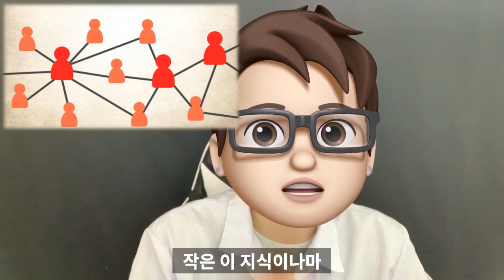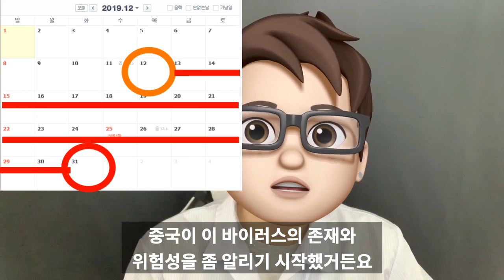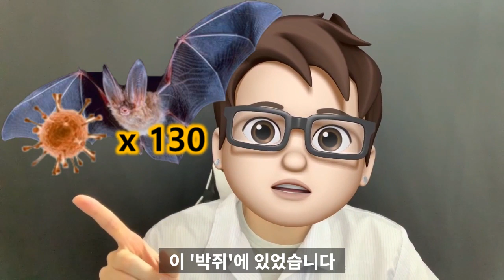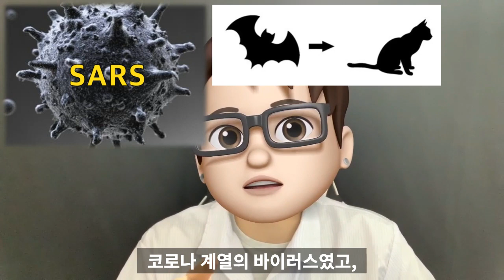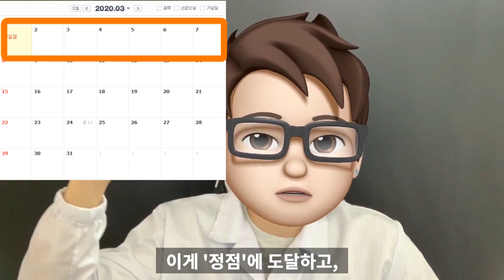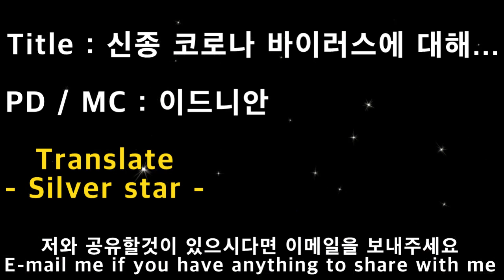신종 코로나 바이러스(우한 폐렴)에 대해서... - About the new coronavirus...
안녕하세요 '이'래저래 '잡'다한 지식과 추억을 '공'유하는 ‘이드니안’입니다.
Hello I am ‘Edenian’ sharing miscellaneous knowledge and memories

이번 영상은 전 세계적으로 문제인 신종 코로나 바이러스에 대해서 입니다.
This video is about the new coronavirus, which is a worldwide problem.

앞으로 꾸준히 이런 저런 영상을 공유하도록 하겠습니다.
I will steadily share with you this and that video with you

함께 공유하고자 하는 주제가 있으시다면
If you have topic you want to share with

아래의 이메일 주소로 내용 보내주세요
Please send it to my email below

감사합니다 ^_^
Thank you ^_^

※ 이 영상은 ’영어자막’으로 설정 변경 가능 합니다.(내일 새벽에 올릴게요 ㅠㅠ)
※ This video can be changed to English subtitles.(I'll post the caption at dawn tomorrow.ㅜㅜ)